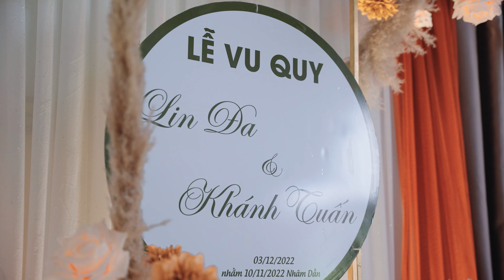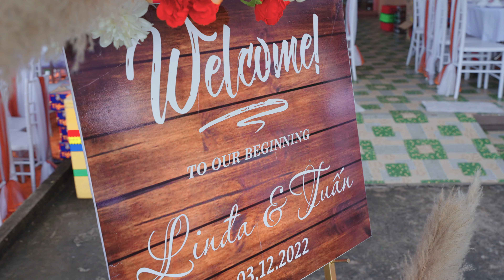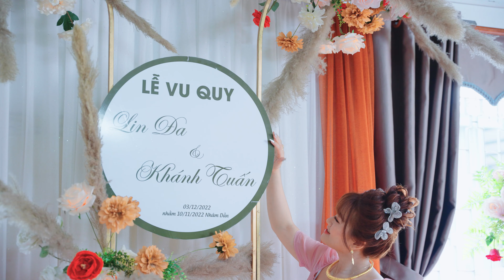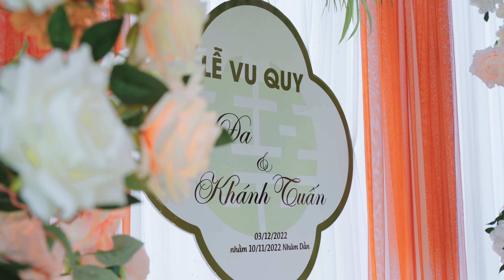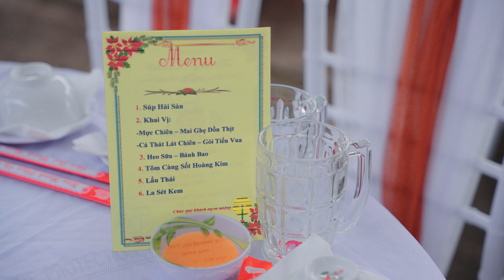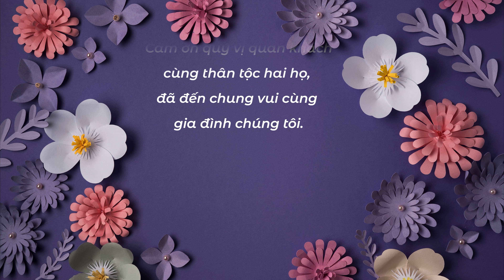Lễ Vu Quy | LinDa & Khánh Tuấn | 03-12-2022 | Phim Cưới Truyền Thống | Suriweddinghosue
Dũng Trần Photography - Phóng Sự Cưới
Suri Wedding House - Phóng sự cưới
𝐀𝐝𝐝𝐫𝐞𝐬𝐬 | Long Hựu - Cần Đước - Long An
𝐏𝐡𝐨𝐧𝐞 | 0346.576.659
Chụp Hình Quay Phim Truyền Thống
Chụp Hình Quay Phim Phóng Sự Long An